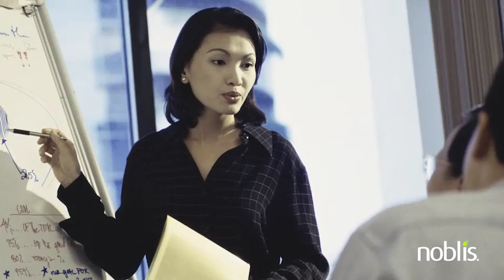What is in your Acquisition Playbook?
Noblis Acquisition Expert, Carolyn Rathburn explains that having a playbook to guide your acquisition process will improve your chances of a successful outcome.